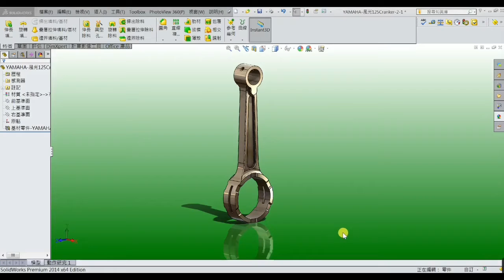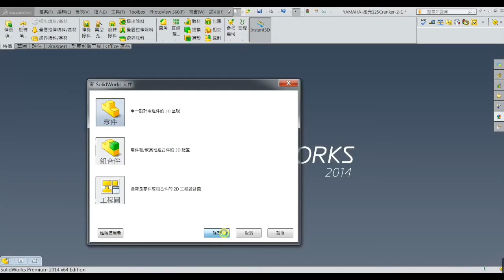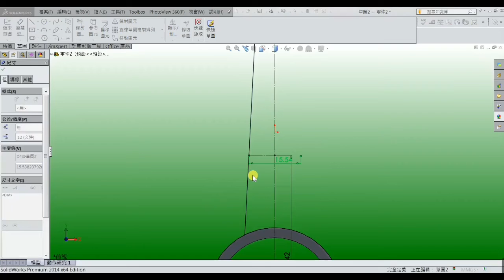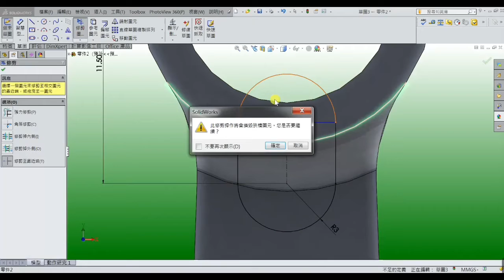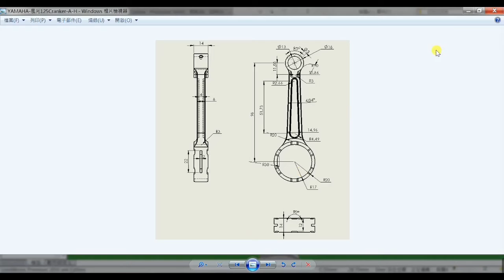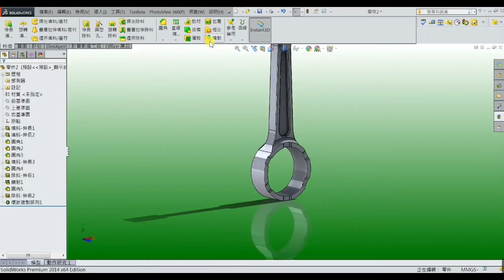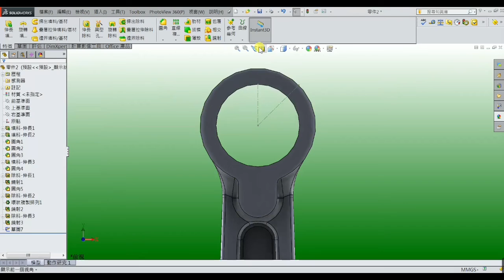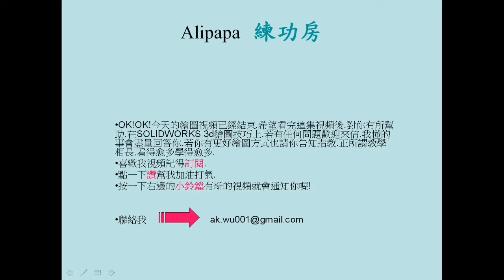簡單與否,畫過才知道?試試看OK? Easy or not? just do it try it ! Dream catcher inn